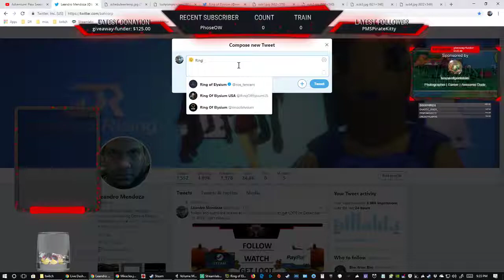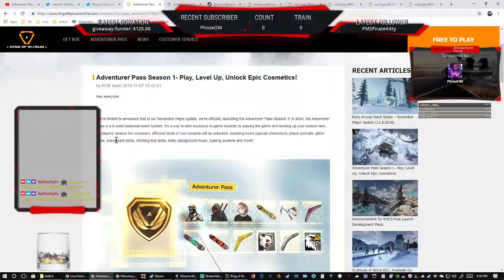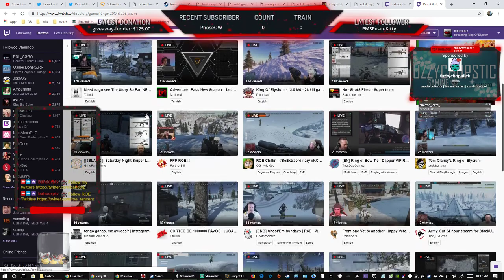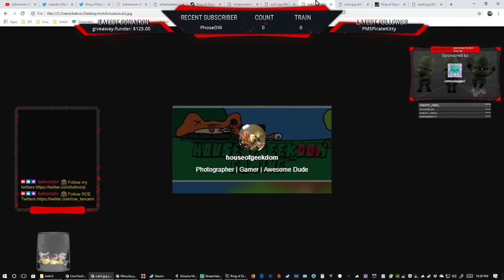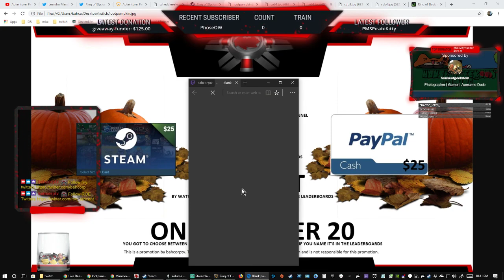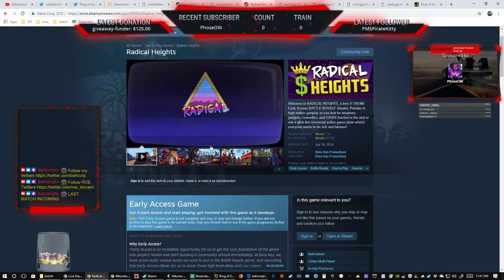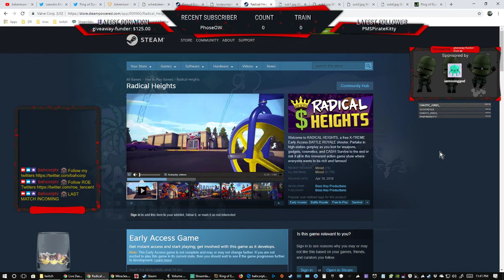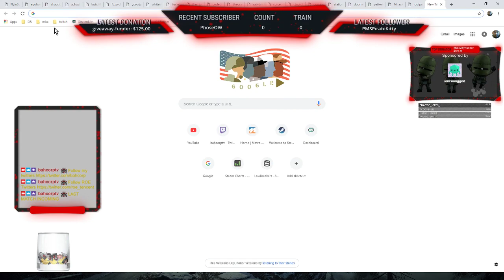Ring of Elysium Talk #003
For more Information about Ring of Elysium, you can go

GPU: GeForce GTX 980 Ti
CPU: Intel(R) Core(TM) i7-6700K CPU @ 4.00GHz
Memory: 16 GB RAM (15.93 GB RAM usable)
Current resolution: 1920 x 720, 30Hz
Operating system: Microsoft Windows 10 Home